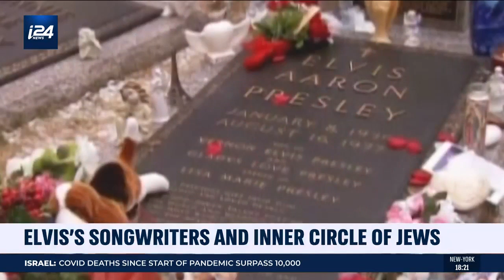ELVIS PRESLEY COMES BACK TO THE BIG SCREEN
With the buzz around the much anticipated new Baz Luhrmann Elvis movie, we delve more into the timelessness of Elvis Presley and his Jewish roots.
I joined Zoom in to talk about the influence of Jews in Elvis childhood and adult life and his maternal Jewish great grandmother.

Roselle Chartock wrote a book called "The Jewish World of Elvis Presley"